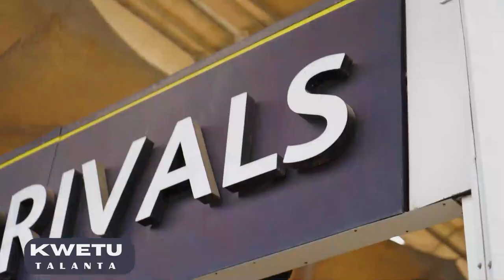🔥ESE YABA ARIWE WAHANUWE KUZABA PRESIDENT WA KONGO😱/IBYARANZE UMUHANGO WO KWAKIRA MICHAEL NAIROBI😍❤